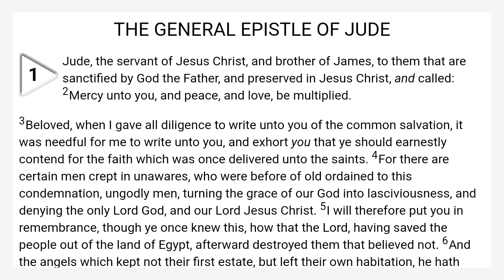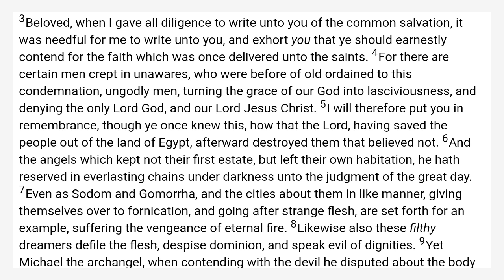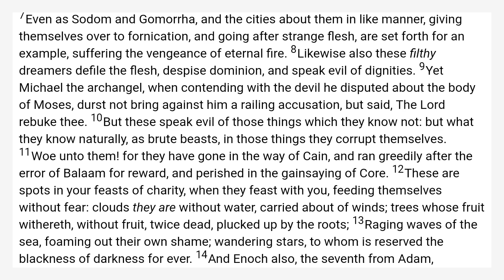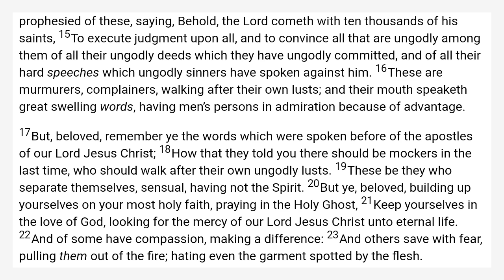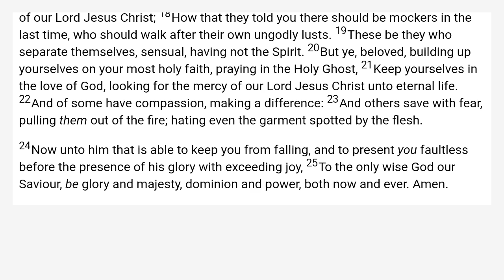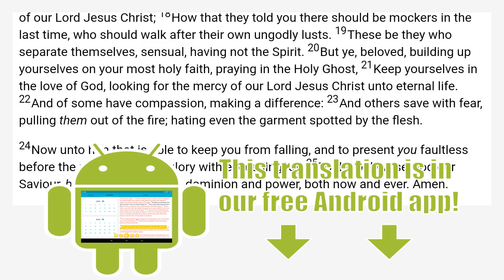Jude King James Bible